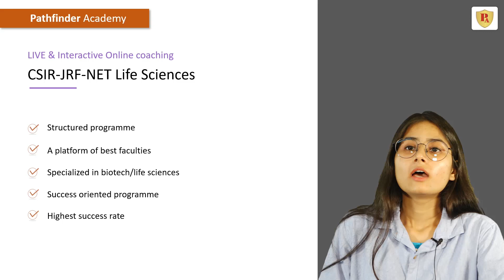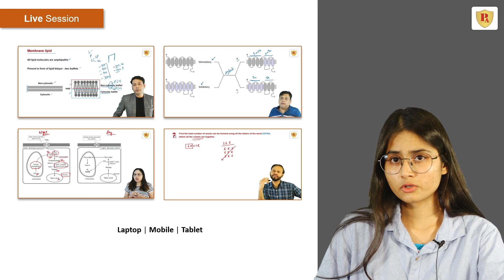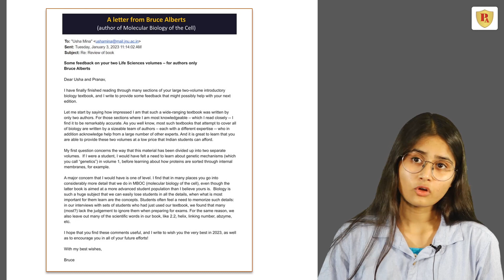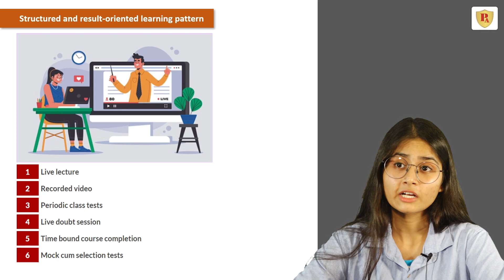Live & Interactive Online Coaching | CSIR NET Life Sciences Online Classes | December 2023